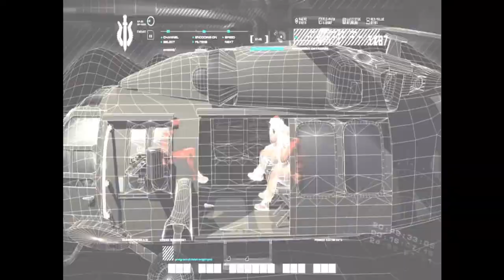Call of Duty 4 - Modern Warfare #3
Новичок в команде это я , новый герой данного эпизода. Стрельба , обеспечение безопасности, выживание после ядерного взрыва(что неново) , бег по Припяти и бой, бой, бой!